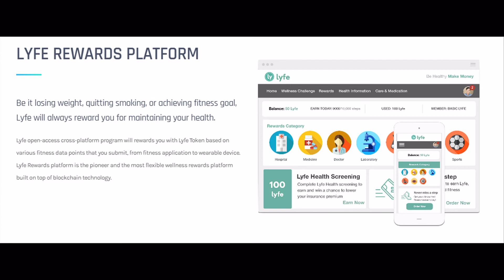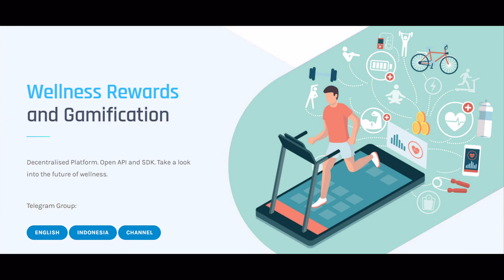Lyfe: A Healthy Lifestyle, Tokenized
Author :
usename: hoatran96
Etherwallet: 0x47FC4431f83670D2d3e6f96AfE128b6F810e0D19